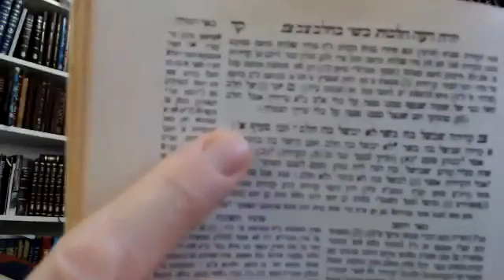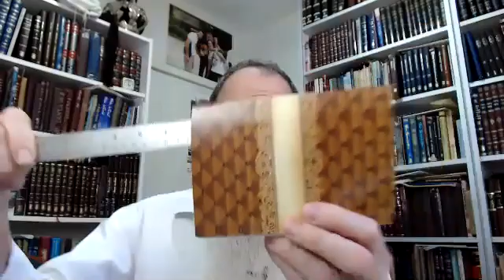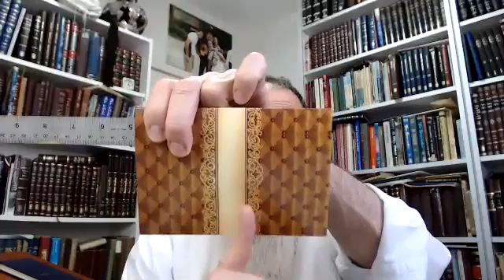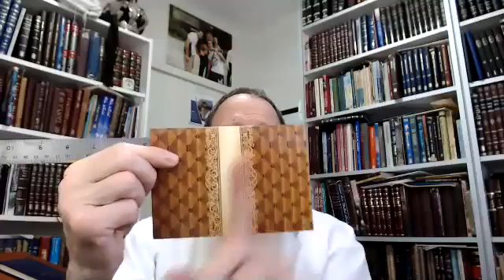Halacha of Meat and Milk Rabbi Tuvia Bolton Yeshiva Ohr Tmimim June 10 2020